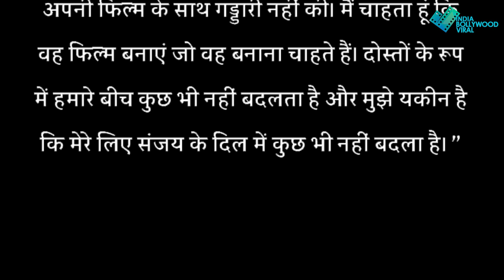इंशाल्लाह में सलमान की जगह हुई ऋतिक की एंट्री, आलिया के साथ पहली बार आएंगे नज़र..ibv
संजय लीला भंसाली की इशाल्लाह में सलमान नहीं बल्कि आलिया से इश्क लड़ाएंगे ऋतिक